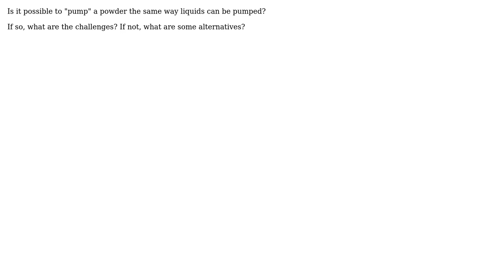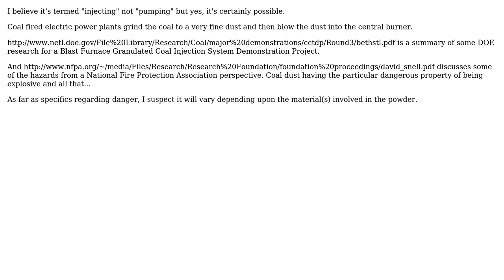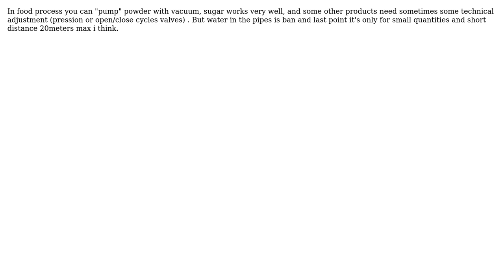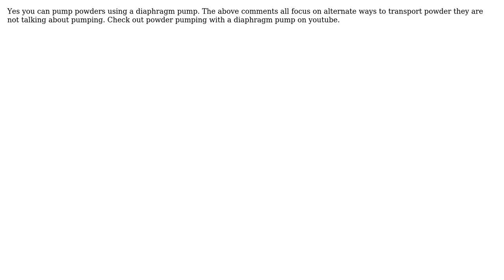Engineering: Is it possible to "pump" a powder? (8 Solutions!!)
Engineering: Is it possible to "pump" a powder?

With thanks & praise to God, and with thanks to the many people who have made this project possible! | Content (except music & images) licensed under CC BY-SA | Music | Images & others | With thanks to user Tom Au user smiddy84 user SF. user Seb Queyrel user RossV user peterh user New Alexandria user mart user Graeme Norton user EEd and the Stack Exchange Network Trademarks are property of their respective owners. You are responsible for your own actions.